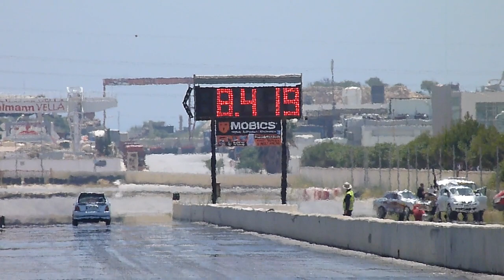June 2018 QTM Day 3 Run 29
03rd June 2018 - Day 3, Eliminations and Finals for the 2nd Quarter Mile event in the MDRA calendar for this year.